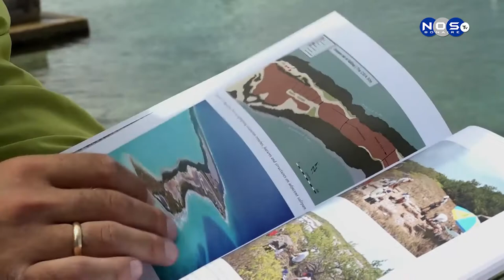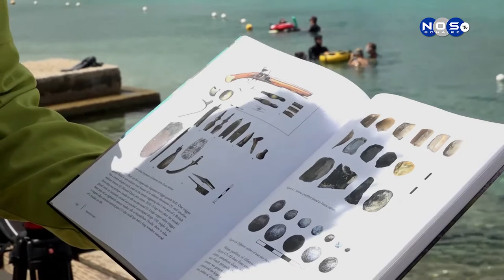Arkeologo Konrad Antczak 2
Arkeologo Antczak ta splika ku probablemente ta hendenan lokal indjan of hendenan liber tabata esnan ku tabata opera riba Klein Bonaire.